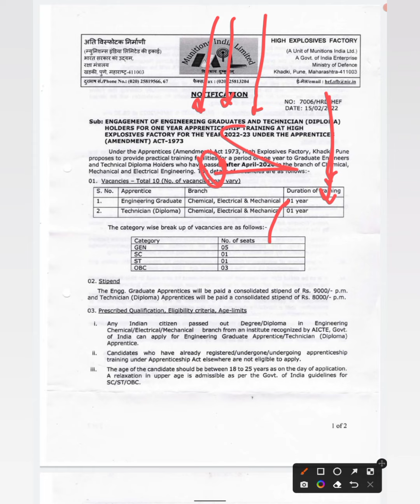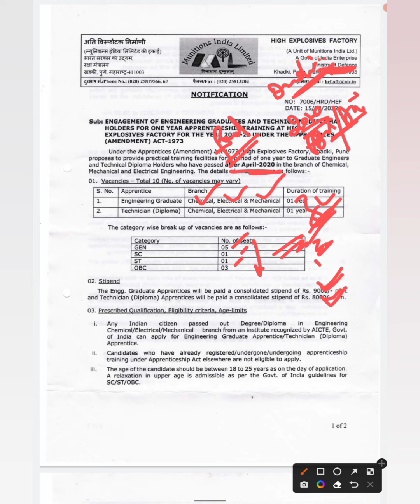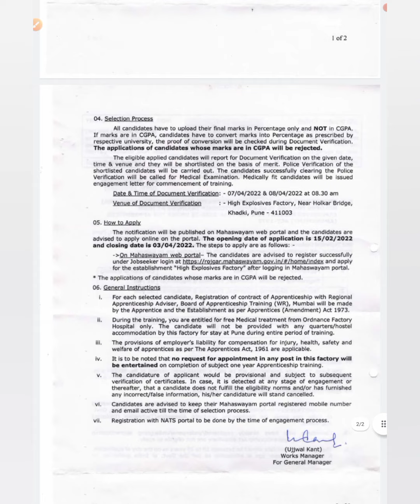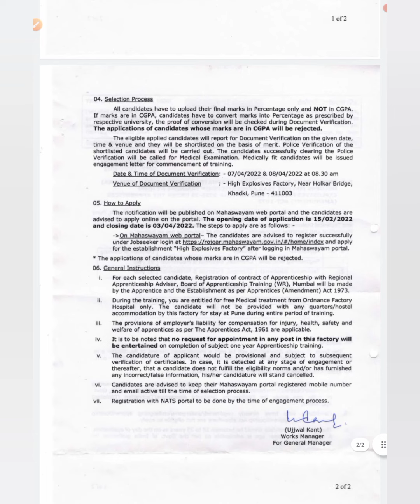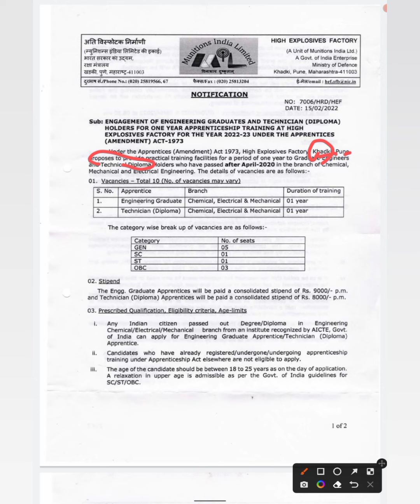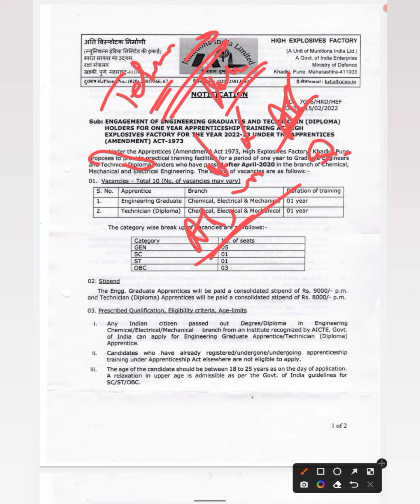Ministry of Defense Recruitment-2022|Engineers Trainee(DET/GET)|No Exam,No Fees,No Intervi|All India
(Cover Lettet and Resume Format is Posted)

latest jobs,
engineers jobs
Mining Jobs,
10 based jobs
12pass jobs,
BPO jobs
Gaming Jobs,
Calling Jobs
freelancing jobs,
Backend jobs
NHAI Jobs,
Metro Jobs,
adani jobs,
IIT Jobs,
Ministry Jobs,
NPCC jobs,
Refinery Jobs,
ISRO jobs,
Railway jobs,
Adani jobs,